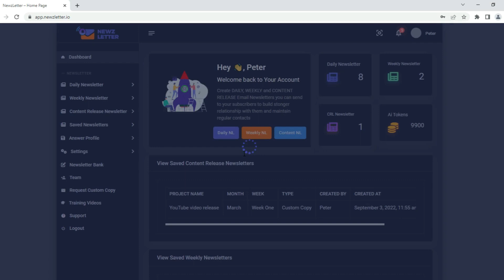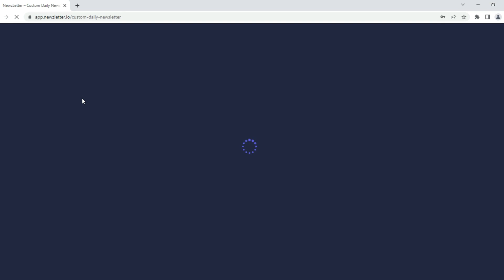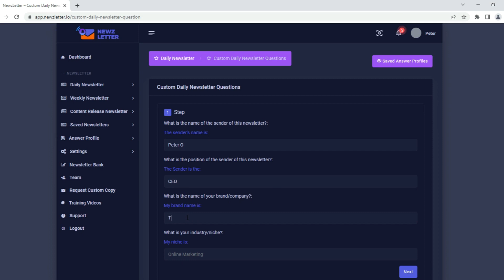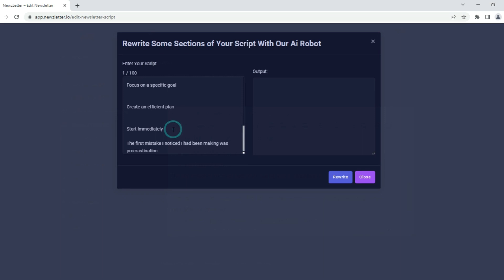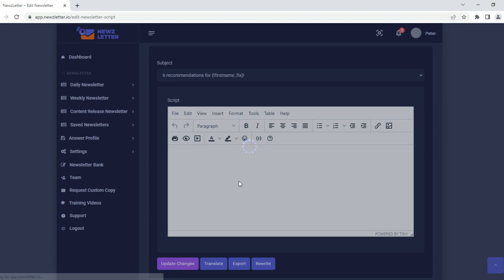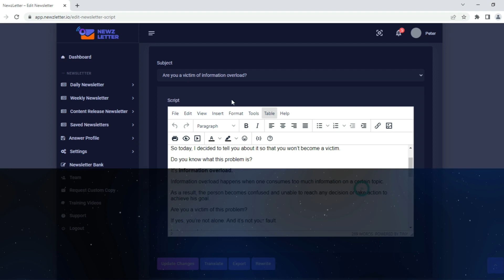Newzletter.Io Walkthrough | DealMirror | Lifetime Deals | Newzletter.Io Demo Video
Kindly join us on different social media platforms for quick updates and support.